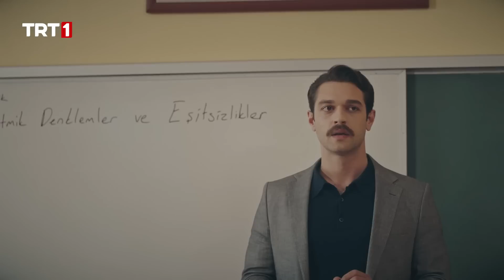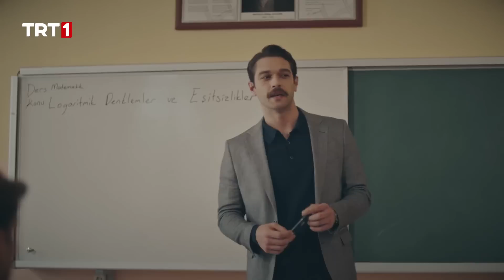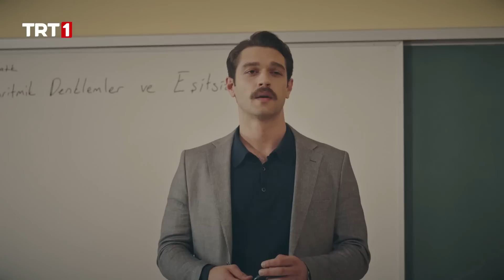Bütün Sınıf Kararını Değiştirdi!| Kara Tahta 4. Bölüm